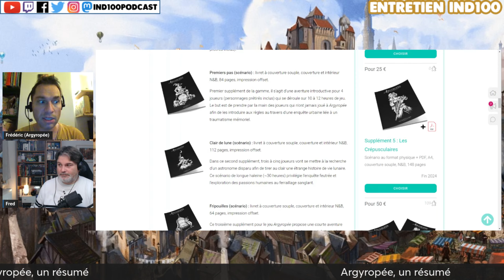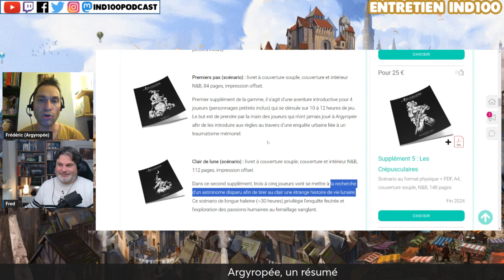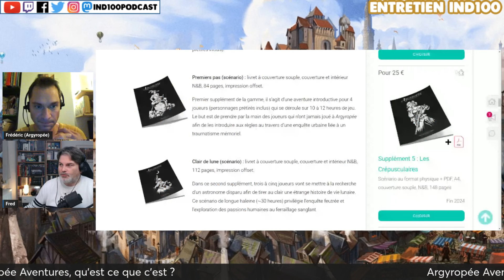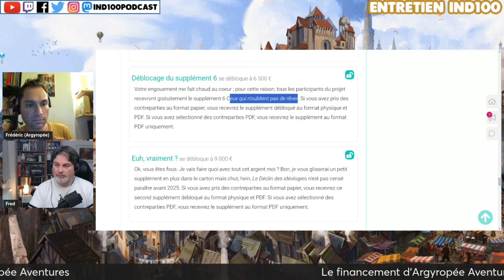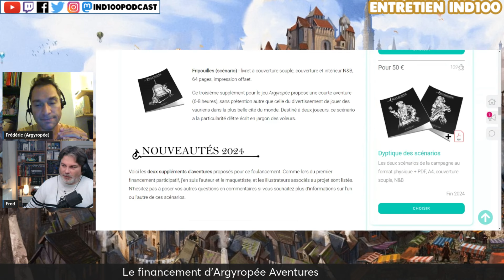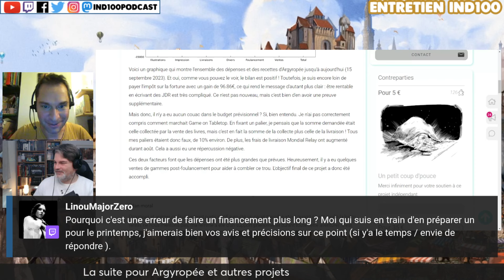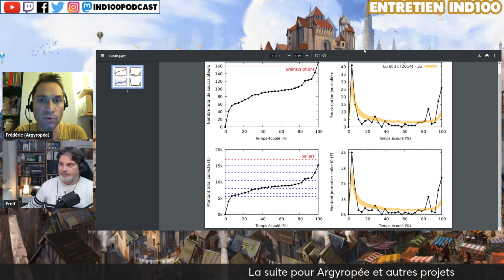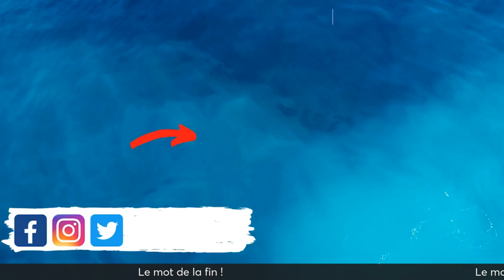Entretien Ind100 - Frédéric Marin pour Argyropée !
Nouvel entretien Ind100 où l'on reçoit Frédéric Marin, l'auteur du très remarqué Argyropée.
Cet univers urbain de fantasy renaissance avait marqué les esprits par son approche, le financement en cours présente deux nouveaux suppléments d'aventures... et plus encore.
C'était l'occasion d'interroger Frédéric sur son parcours et la particularité de cette gamme, des projets à venir et bien d'autres choses.

📜 Chapitrage 📜
👉 Début de la vidéo : 00:00
👉 Début du live : 01:32
🔎 Présentation : 04:10
🔎 Argyropée, qu'est-ce que c'est ? : 05:45
🔎 Argyropée, retour des médias rôlistes et des joueurs : 25:50
🔎 Argyropée Aventures, le contenu : 38:00
🔎 Argyropée Aventures, le financement : 51:00
🔎 Argyropée, et la suite ? 1ère partie : 1:14:35
🔎 Discussion sur les financements : 1:16:12
🔎 Argyropée, et la suite ? 2ème partie : 1:28:57
🗣️ Le mot de la fin : 1:38:25
👉 Générique de fin : 1:40:56

☕ Nous soutenir ! ☕

👉 Crédits 👈
Chroniqueurs : Fred
Vignette : Fred

Ouvrages présentés :
Ayderhal - Parleur, Chroniques d'un rêve enclavé
Guy Gavriel Kay - Tigane
Pour en savoir plus sur un jeu, il y a le GRoG
Pour en savoir plus sur un livre, il y a la Noosfere